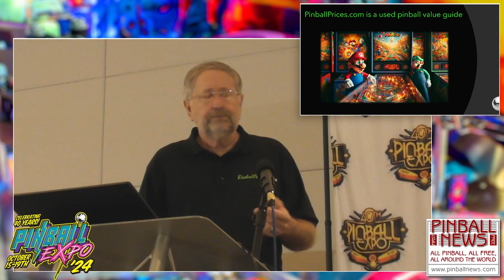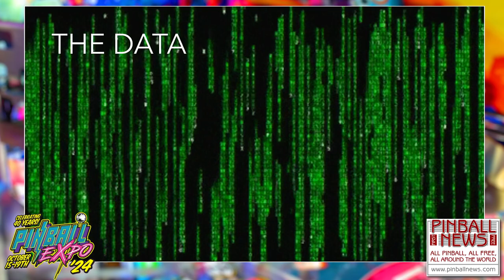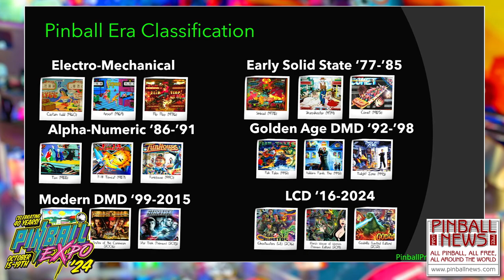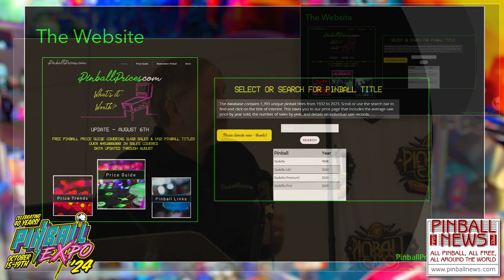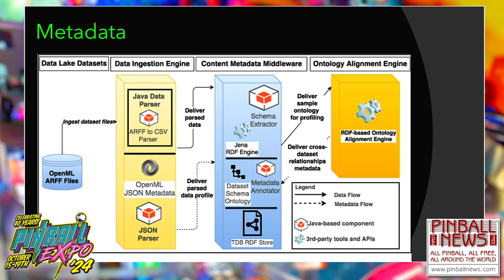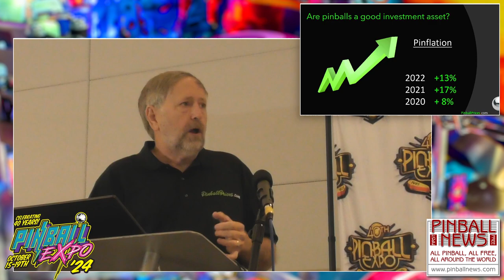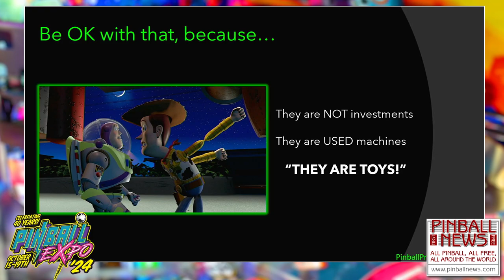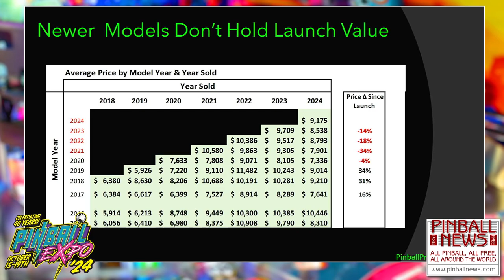What is Your Game Worth? - Pinball Expo 2024 - Ted Finlay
Ted runs the pinballprices.com website and he explains the trends in pinball prices over the years and how the places where sales take place has evolved.  He looks at where the data for his website is sourced and the features of the site for researching current pricing.